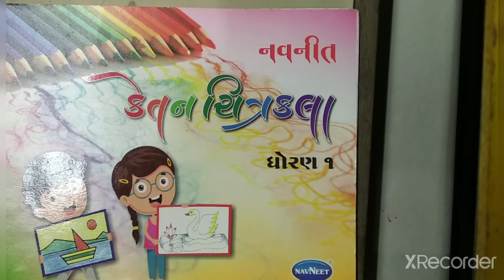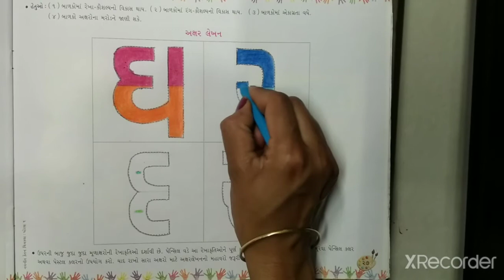STD - 1 || Akshar lekhan ma rangkam